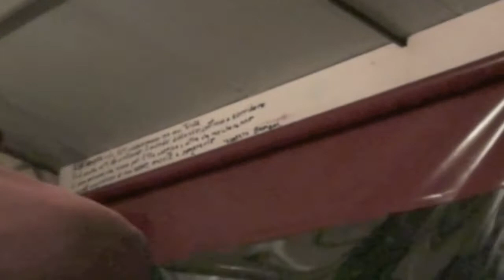MAX VIGNERI: Il temporale. LIVE BARROCCIO LECCE 2012 video by aldodececco.mov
Il cantautore leccese Max Vigneri con le sue personalissime canzoni, dal vivo al Barroccio in compagnia del "Reverendo" Josh Chiriatti alle tastiere e di Maurizio BluCianfano alla chitarra. Lecce 27 dicembre 2012